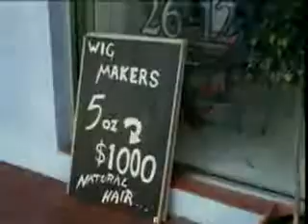Pankaj udhas Aur ahista kijiye baatiein